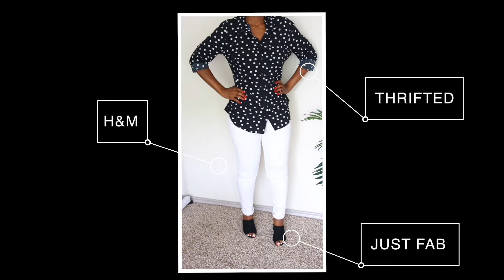CASUAL FRIDAY OUTFIT IDEAS FOR WORK | CASUAL OUTFITS FOR WORK | SUMMER WORK OUTFITS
CASUAL FRIDAY OUTFIT IDEAS FOR WORK | CASUAL OUTFITS FOR WORK  Hey! Today I will be sharing five casual Friday work outfit ideas to keep it cool and professional during the summer months. I personally find it very hard to find summer office wear that is both professional and breathable enough to withstand this Texas heat. Luckily, I have a minimalist wardrobe with casual pieces that I can wear year round. I hope that you enjoy these casual Friday work outfits and that from them you are able to gather ideas on what to wear to work and are able to create casual office outfits of your own. Enjoy your blessings!!! LUKE 1:45

LOOK #1
Top- Thrifted

LOOK #3
Top- Ross
Skirt- Thrifted

LOOK #4
Top- PLT (old)
Pants- Missguided (old)